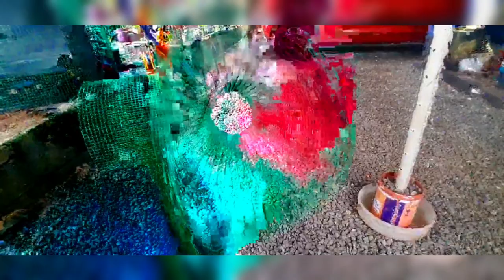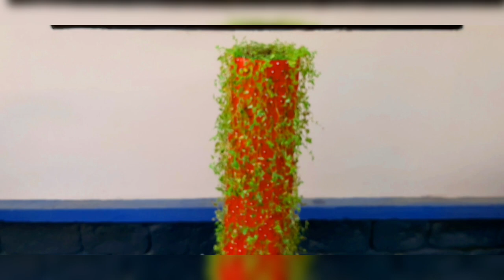EVERGREEN TURTLE VINE | PILLAR TURTLE VINE | BOLIVIAN JEW | EVERGREEN FAST GROWING PLANTS | NJV V40